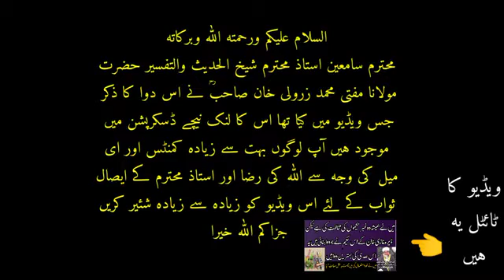Special formula for heart problam patients.hazrat mufti zarwali khan (RA).